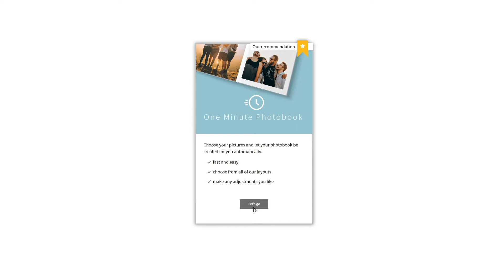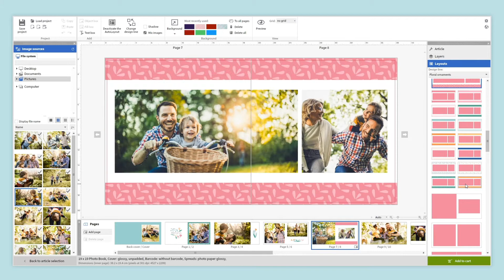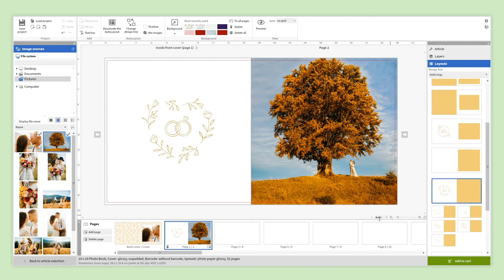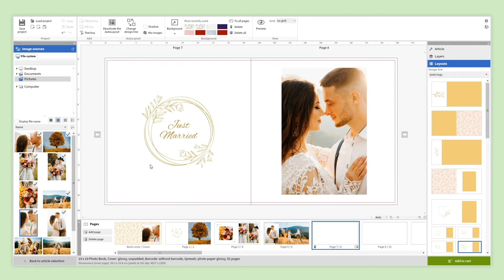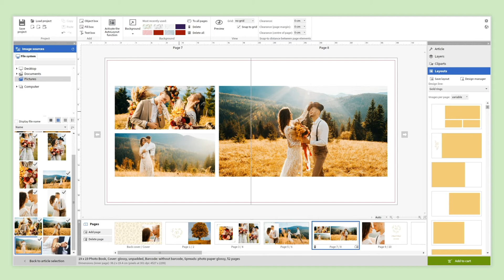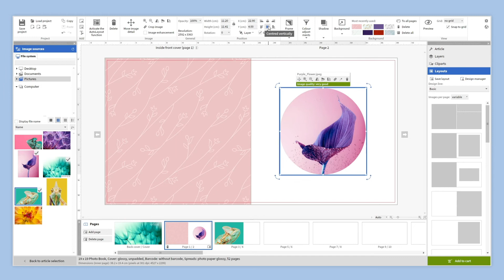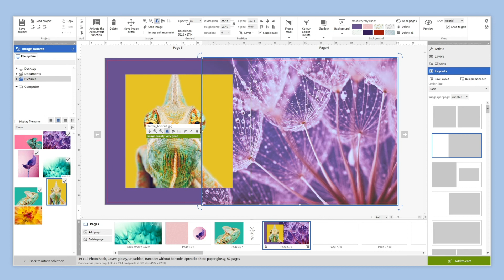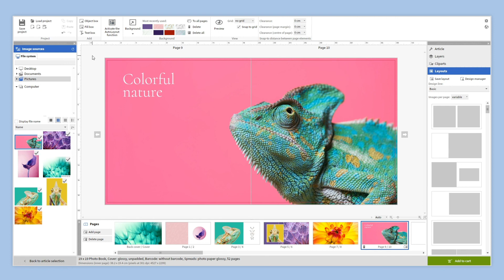How to create a Photo Book with Saal Design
In this video we will show you how to create your perfect Photo Book step by step. This is an easy way to get to know the Saal Design Software and all of the features it has to offer.